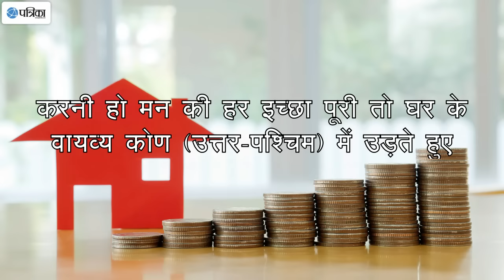घर में लगाएं सुंदर तस्वीर, आने लगेगा पैसा ही पैसा